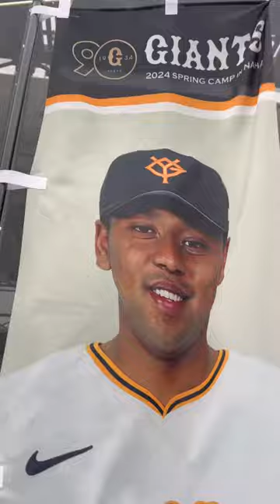【巨人】今日の那覇オープン戦 めっちゃ強風です 巨人vsヤクルト オコエ瑠偉